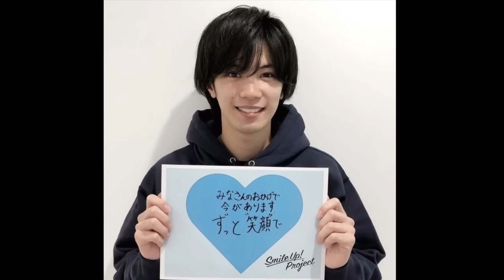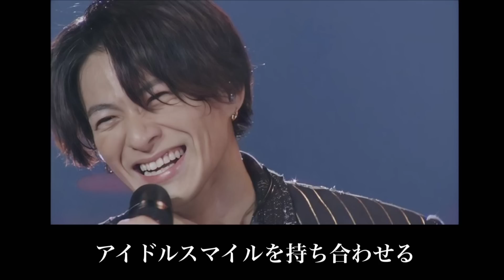脱退までのカウントダウン King&Prince メンバーそれぞれの人生